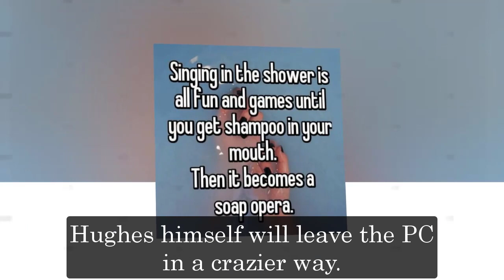General Hospital Shocking Spoilers Victor attacks Anna, Finola Hughes leaves GH with long vacation